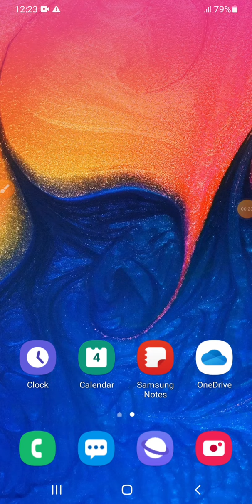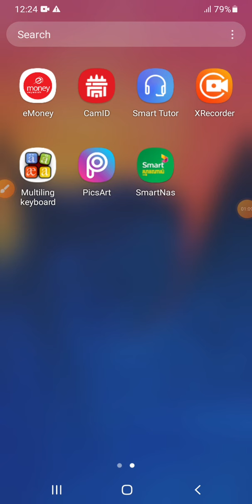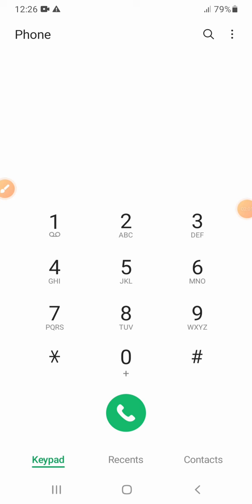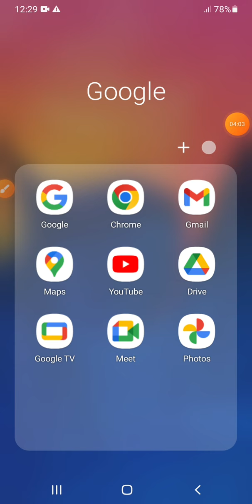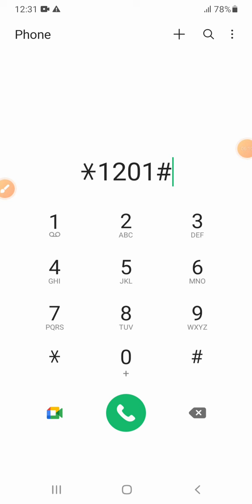របៀបដូរលុយស្មាត Update ថ្មី 2024 | Smart Update New Exchange 2024